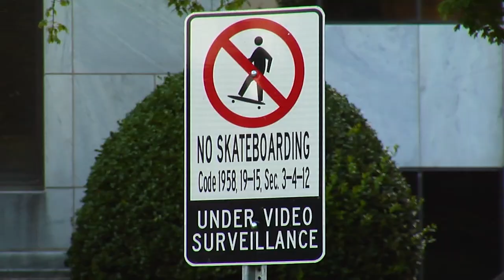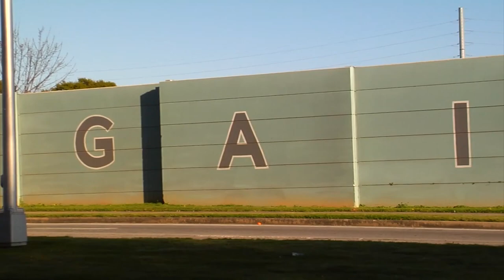Gainesville The Movie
full length local video in Gainesville GA